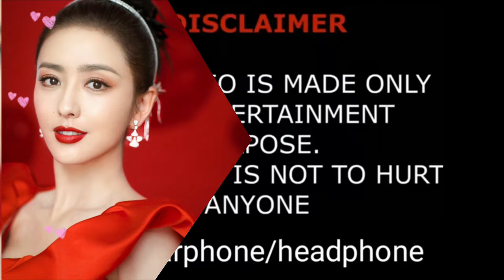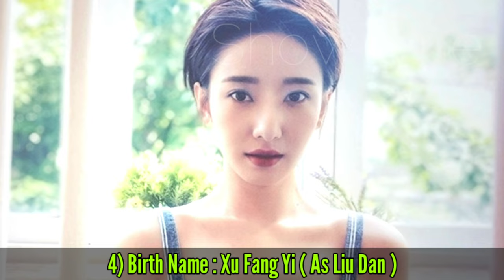Good Every Day Chinese Drama Cast Real Name & Ages || Tong Li Ya, Sean Zhang, Kid Young BY ShowTime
Good Every Day 2021 Chinese Drama Real Cast Name & Ages || Tong Li Ya, Sean Zhang, Kid Young, Xu Fang Yi, Anson Shi, Kenneth Zhu, Chen Hao, Ren Fei Er BY ShowTime

Drama: Good Every Day
Native Title: 明天我们好好过
Also Known As: Too Good to be Married , Unmarried Queen , Bu Hun Nü Wang , Bu Hun Nu Wang , Ming Tian Wo Men Hao Hao Guo , 不婚女王 , 明天我們好好過
Director: Lin Yan
Genres: Business, Romance, Drama
Country: China
Episodes: 42
Airs: Mar 31, 2021 - Apr 20, 2021
Airs On: Monday, Tuesday, Wednesday, Thursday, Friday, Saturday, Sunday
Original Network: CCTV, Tencent Video, iQiyi, Youku, iQiyi
Duration: 42 min.
Content Rating: Not Yet Rated

He Da Ye has always focused more on her career rather than her love life, and has, therefore, been seen by her peers as an old leftover-woman. She did once walk down the aisle with Luo Chang, but the marriage didn't last long and the two divorced and remained as close friends. Both of them cared and helped each other out, but never tried to get closer than that. That is, until the angry model Zhang Meng came into Da Ye's life who has his own problems with his career experiencing a stagnation.